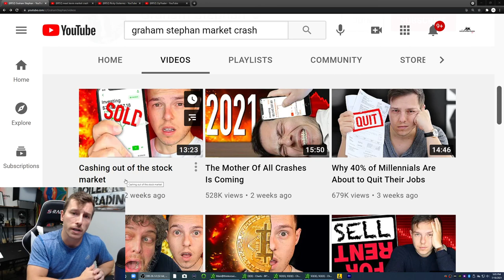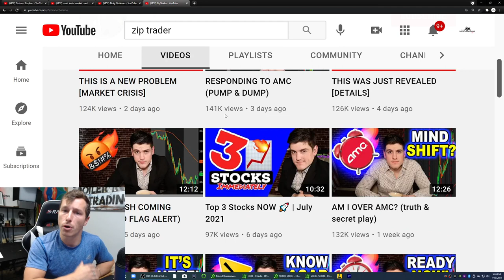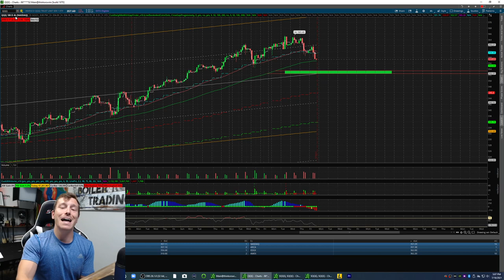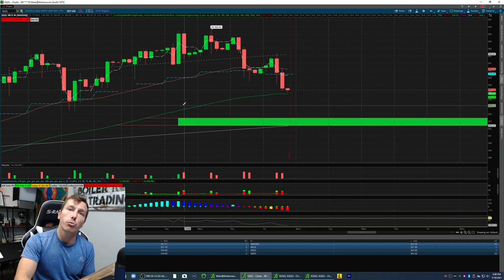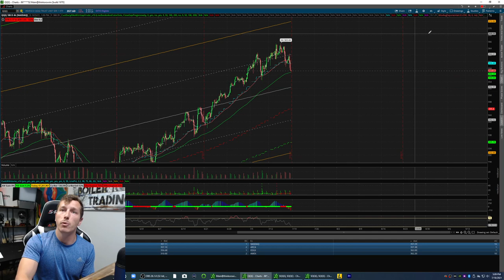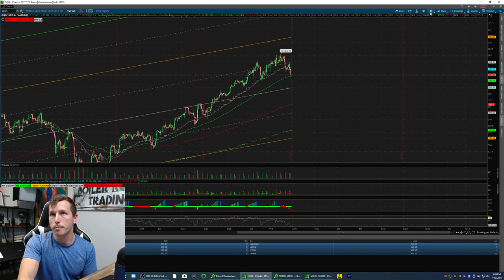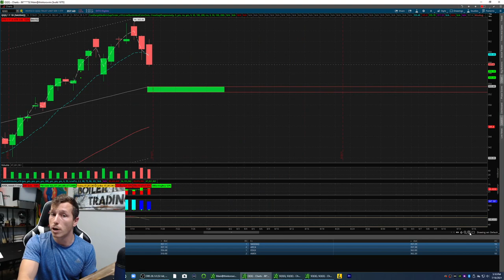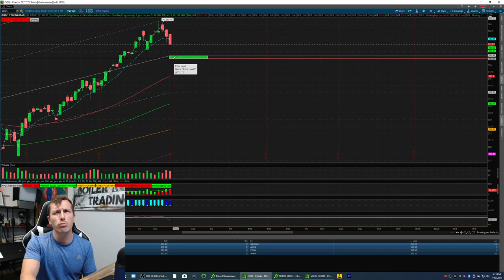Stock Markets Selling Off To This PRICE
1. Day Trading Course ( TRADING STRATEGY) - FULL GUIDE

2. Those Diagonal Trend Lines On My Screen

7. Free Chatroom 30,000 Members

8. Boiler Room Trading FB GROUP